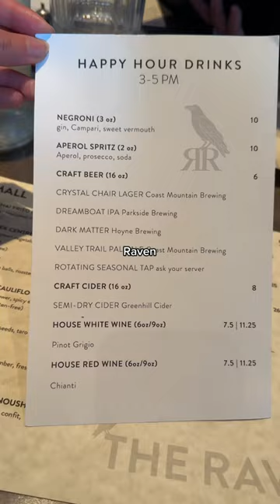what I actually eat in a day #19 🥃